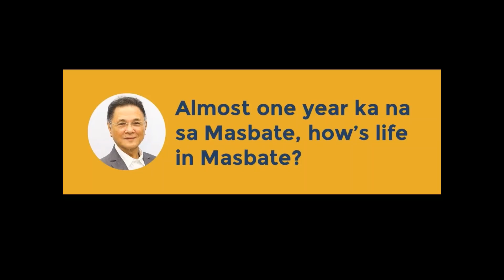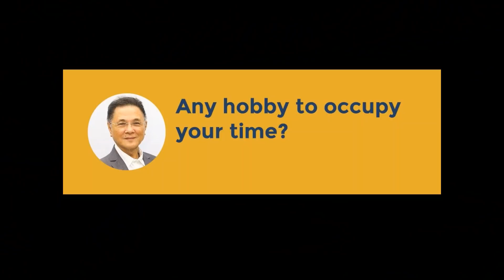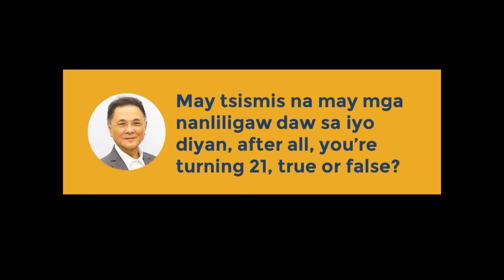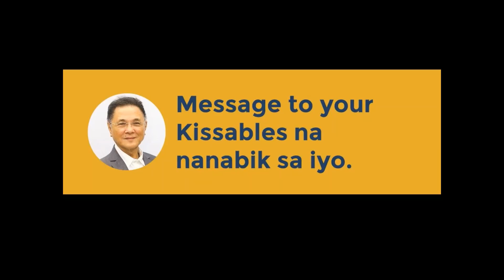Buhay Masbate with Kisses Delavin | TheRealRickyLo Certified Exclusive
Paano nga ba ang buhay probinsiya ni Kisses Delavin sa Masbate? Ano-ano ang kanyang mga pinagkakaabalahan? At alamin rin ang kanyang mensahe sa kanyang mga Kissables na sobra na niyang nami-miss.
NOTE: This video was submitted for uploading last Monday.
May you rest in peace, Sir Ricky.